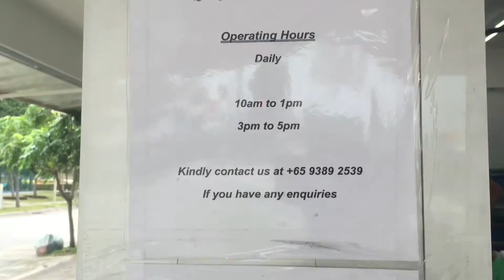V ep 32: Crabs and friends